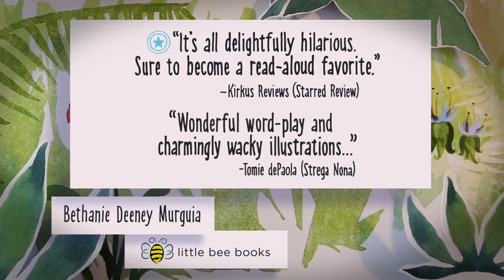Cockatoo, Too | Official Book Trailer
Cockatoo, Too
Written and Illustrated by Bethanie Deeney Murguia
On Sale January 5th, 2016

Cockatoo, Too uses only twelve words to tell a tongue-twisting, wordplay-ful tale of cockatoos, toucans, tutus, and more. It’s a whole lot of fun with words and birds.

Kirkus, in a starred review, says, “It’s all delightfully hilarious. Sure to become a read-aloud favorite.” And Cockatoo, Too is an Indie Next Pick for Winter 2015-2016.